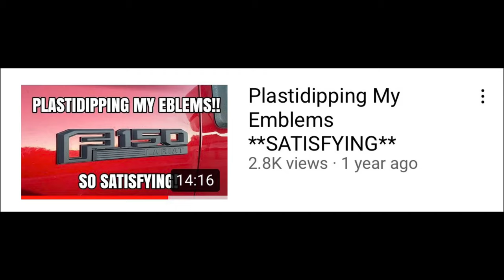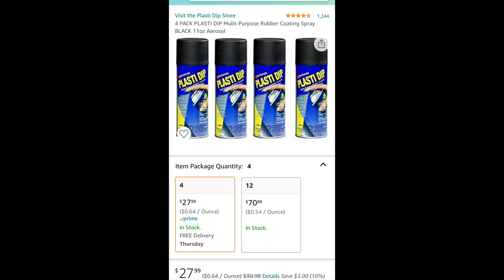Plastidip 1 YEAR Review! Why It's Better Than Buying Emblems!!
Why should you plastidip your emblems instead of buying new ones? Well, in this video I give 3 reasons as to why you should do this! I;ve had this plastidip for over over a year on the truck and it has some crazy results!  I’d recommend to plastdip over buying new emblems UNLESS the emblems has something you like i.e. added lights or other modifications.

Add me on Instagram: brandentlopez

If anyone wants to help out with our registry click here!

Don't forget to add me on Instagram: brandentlopez

Want some of my mods? Here you go!
Builtright Industries Rear Seat Release:
Method 305NV 17x8.5/ BFGoodrich KM3 295/70/17
Cooper STT Pro 315/70/17
Raceline 950 Gauges
Anzo Switchback LEDs
CougarMotor H7 bulbs (for high beam and low beam)
Sylvania 168 LED bulbs
Fox 2.0 Shocks
PendaForm Underwell wheel liners
JLT 3.0 Oil Seperator

Boost Auto Parts, bakflip, aFe Momentum GT, fox 2.0s, BFGoodrich km3, Method 305NV retractable cover, Frontrunner Accessories, truck mod, ecoboost